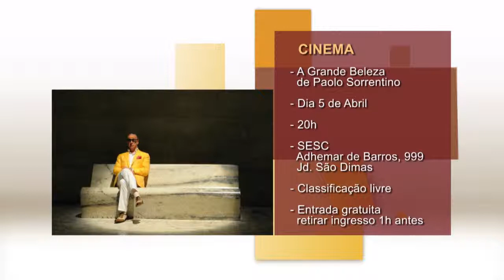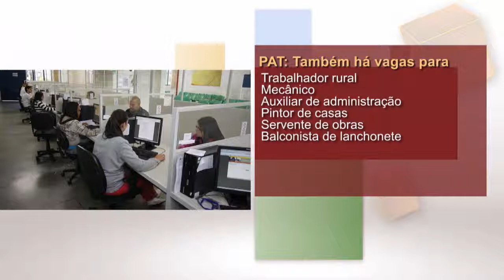Semana Legislativa - de 31 de Março a 4 de Abril - Bloco 3